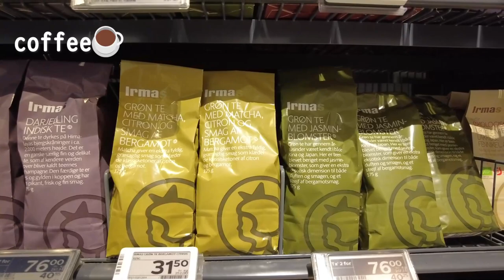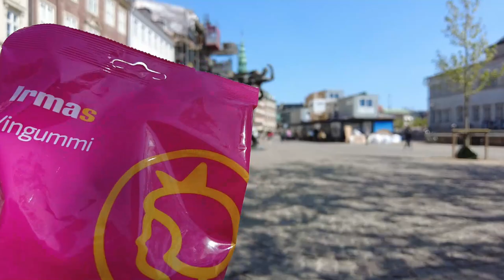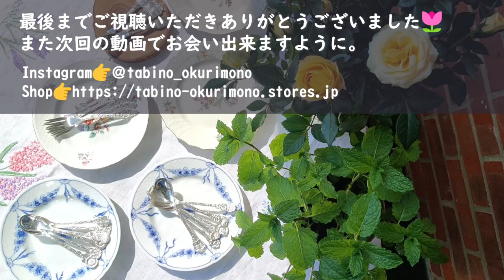アンティークを求めて。デンマーク🇩🇰コペンハーゲンを巡る旅│ヴィンテージ食器・カトラリー│購入品紹介│蚤の市│買付けvlog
▶目次
0:00　オープニング
7:24　アンティークショップ①
14:07　イヤマちゃんのスーパーマーケット
18:28　アンティークショップ②
24:10  購入品紹介

【Online shop】 《ビンテージ雑貨店の店主をしております》